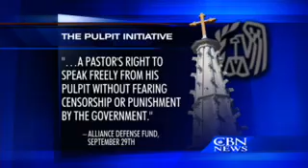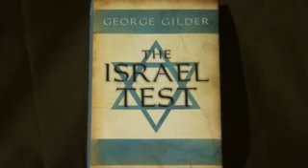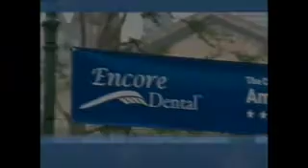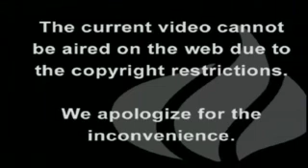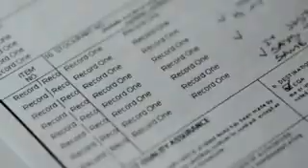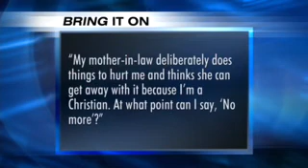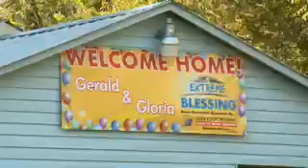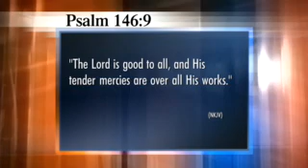The 700 Club: September 29, 2009 - CBN.com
A young rapper finds his sanctuary in Christ and music. CBN News reports on a new book on Israeli technology, and our special studio guest is bestselling author Terri Blackstone... The Christian Broadcasting Network CBN